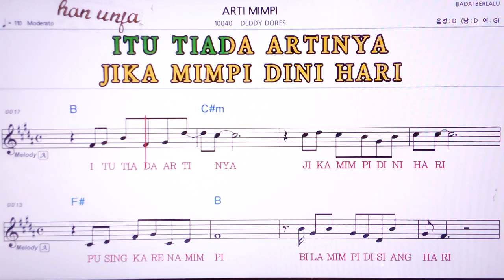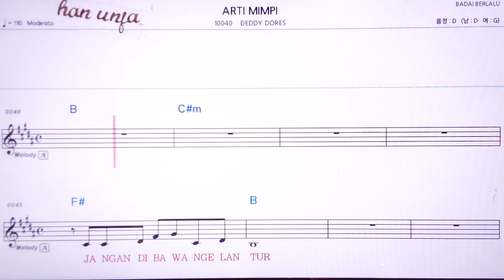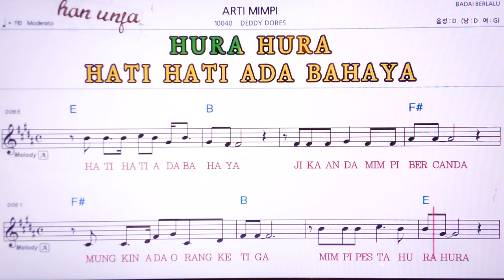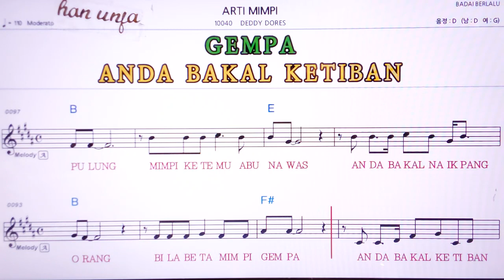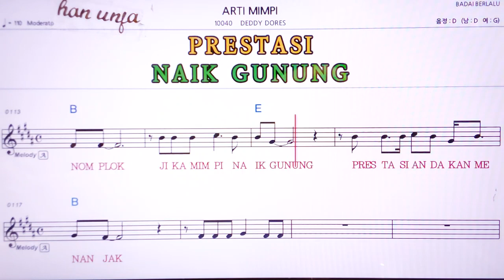💖ARTI MIMPI/DEDDY DORES 👍MR,가라오케 악보 코드 가사 ,Karaoke반주